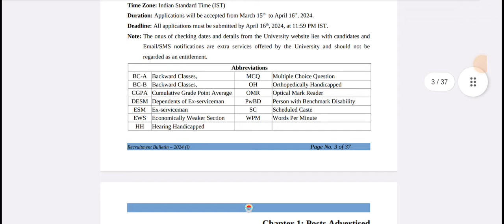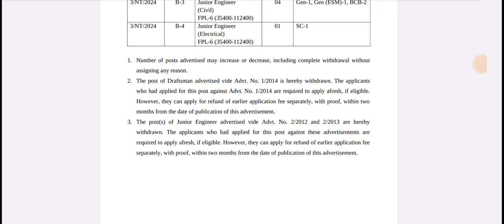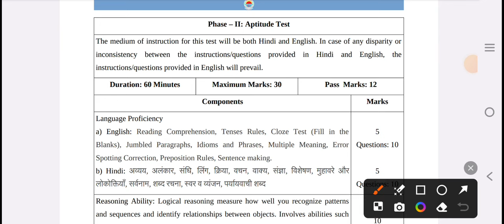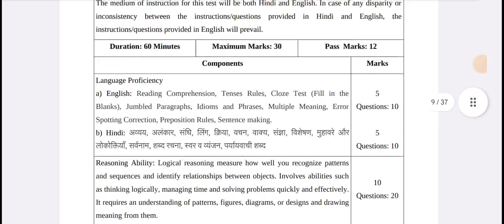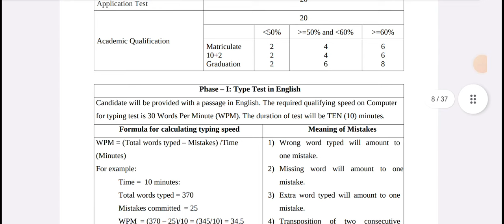KUK CLERK SYLLABUS BIG CHANGE 😯 | KUK CLERK EXAM SYLLABUS मैं हुआ बहुत बड़ा बदलाव 🔥